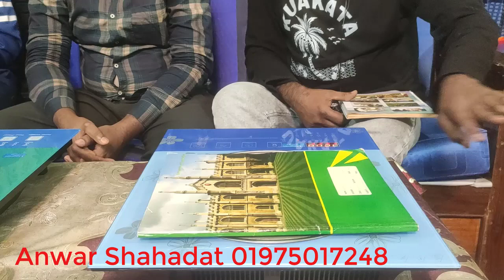২০২৩ নতুন উদ্ভাবন চুম্বক শক্তির চুলা।/2023 New Innovation Magnet Energy Stove.01975017248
২০২৩ নতুন উদ্ভাবন চুম্বক শক্তির চুলা। ভিডিও দেখুন আমার ইউটিউব উদ্ভাবক আনোয়ার শাহাদৎ চ্যালেনে কল ০১৯৭৫০১৭২৪৮
উদ্ভাবক আনোয়ার শাহাদৎ এর তিনটি চুলা মধ্য কোন চুলাটা ২০২৩ সালের সেরা চুলা সেটাই দেখানো হয়েছে। এছাড়াও এসি ডিসি ম্যাগনেট ফ্যান,গ্যাসের চুলার পাওয়ার বাড়ানোর জন্য গ্যাস ষ্টেবিলাইজার, শরিল বা ত্বকের সুন্দরতর করার জন্য বিউটি জুস, হাটের রুগির হাট ব্লক খুলার হাট ক্রিম, ডায়াবেটিস আটা,ডায়াবেটিস হাব কেপ ১০ টাকা। আই,পি,এস সোলার,মোবাইল রেডিয়েশন গার্ড।আরও অনেক কিছু দেখার জন্য আমাদের সাথেই থাকুন।তেঘরিয়া কেরানি গন্জ ঢাকা।